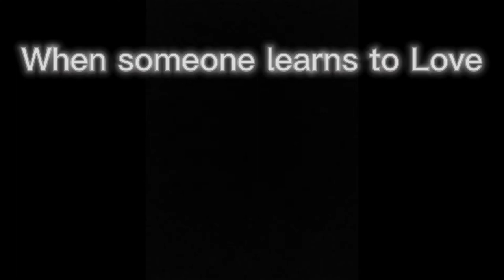Noragami - GOD OF CALAMITY [ AMV ] - Trees of The Valley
Anime: Noragami episode 11.

Everything is owned by there respectful owners and please support the official release.